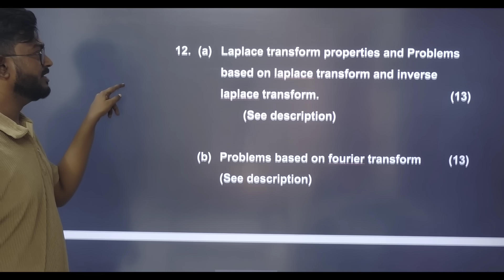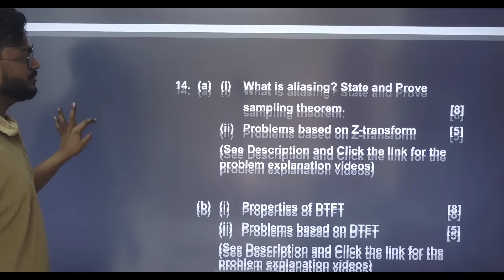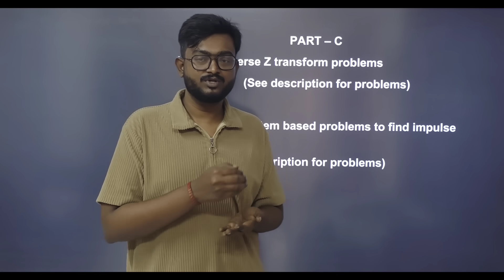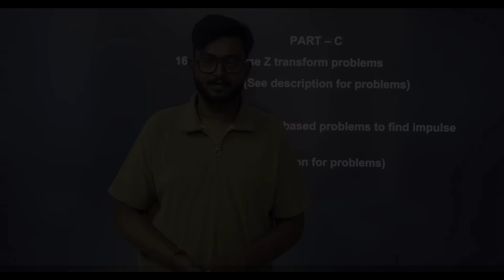Signals and systems Important Questions | EC3354 | 21/11/2025 Exam